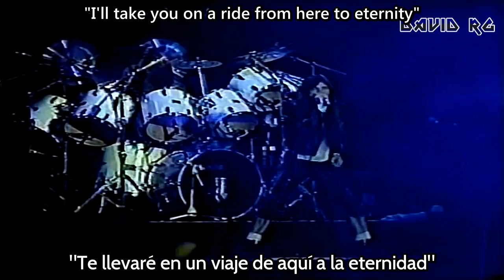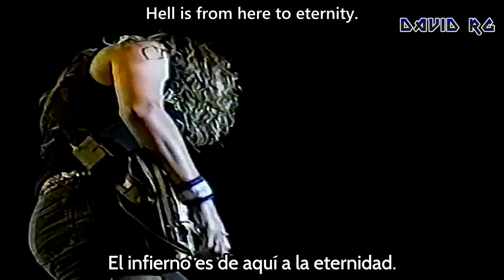Iron Maiden - From Here To Eternity Subtitulado al Español [Lyrics] Live Mexico 1992 HD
Iron Maiden From Here To Eternity Subtitulado al Español Lyrics Live México
Iron Maiden From Here To Eternity Live México 1992

Cancion: From Here To Eternity
Álbum: Fear Of The Dark
Año: 1992
Banda: Iron Maiden
Live México 1992

Voice - Bruce Dickinson
Bass - Steve Harris
Guitar - Dave Murray, Janick Gers
Drums - Nicko McBrain